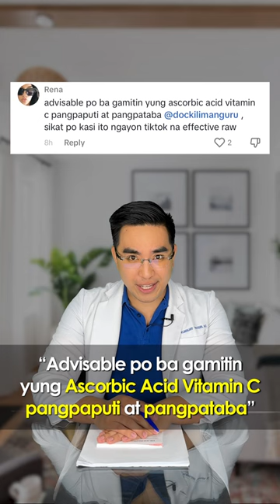Vitamin C pampaputi?